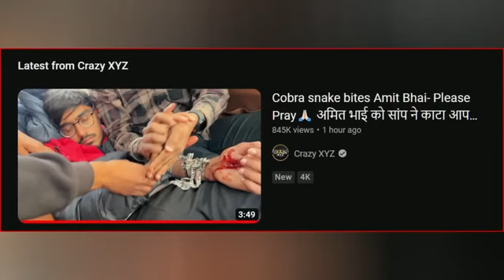xyz सही सलामत ह घबरा इ ना